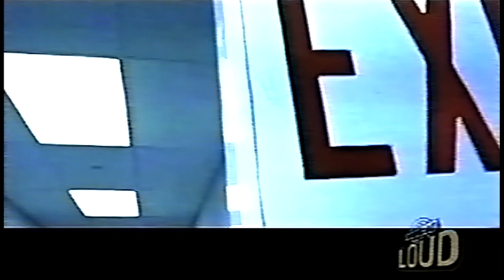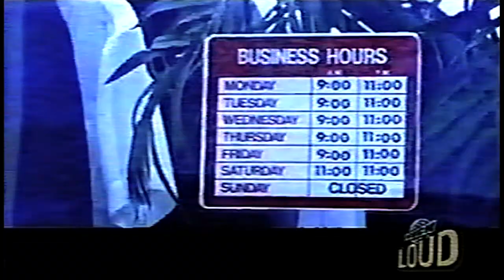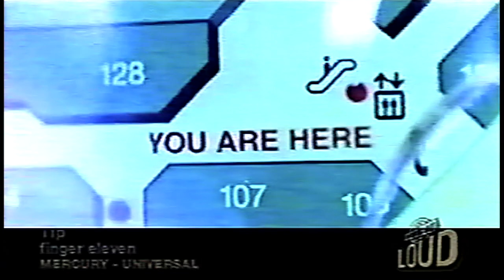Finger Eleven - ''Tip'' - Tip - MuchMusic [Much LOUD] - Video Clip - 1997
COPYRIGHTED MATERIAL:
This video will not be monetized, its content isn't owned by this channel.

DESCRIPTO:
Official video clip of the Canadian Alternative-Prog-Nu-Metal-Post Grunge band "Finger Eleven" formed in Burlington, Ontario, in 1990. The group performs the song ''Tip'" from their official debut album of the same name "Tip" released in 1997.

In the early days, the band was dropped from their record label 6 weeks after the album was released in Canada. Soon after, they got signed by ''Wind-up'' and the album was re-released on September 15, 1998, in North America.

It's the only album featuring drummer ''Rob Gommerman'' as he left the band after its release. Drummer ''Rich Beddoe'' took his place in early 1998. He stayed with the band for 15 years until he left in 2013 in order to join the Supergroup ''Saint Asonia''. In 2014, Finger Eleven found drummer ''Steve Molella'', which still plays with the band since then.

You're now watching an Analog VHS to Digital copy taken from the MuchMusic [Much Loud] TV channel, which used to be located in Toronto, Canada. Thanks to ''Much Loud" for having broadcast this video at the time the channel was alive!

TECHNICAL INFO:
All the videos that I publish on my channel have been cleaned, reworked and improved (as much as possible and in variable ways), in order to offer a better audiovisual experience.

That said, keep in mind that with a VCR recording device, bugs are always present and that the possibilities for improving the quality are rather limited.

That way, I can continue uploading new videos & offering quality content.